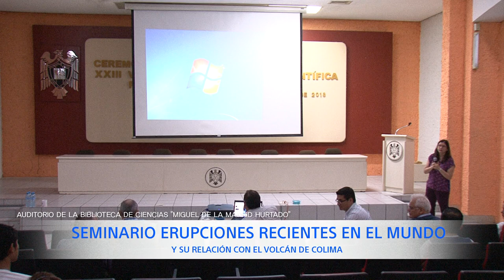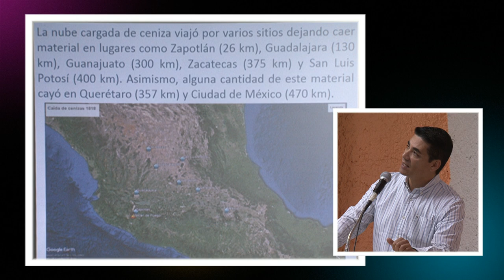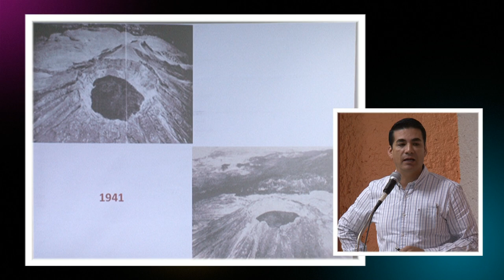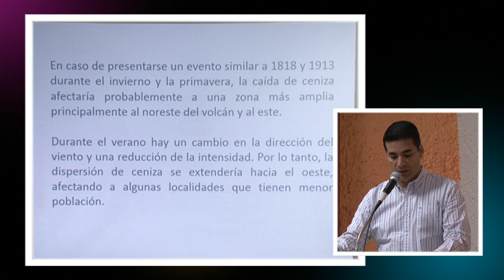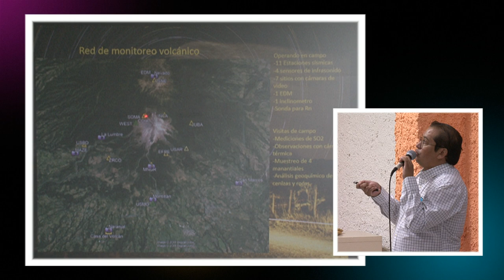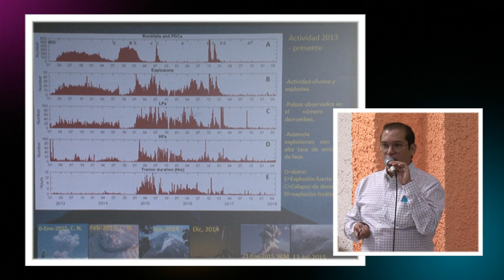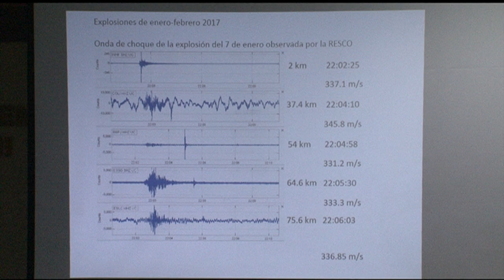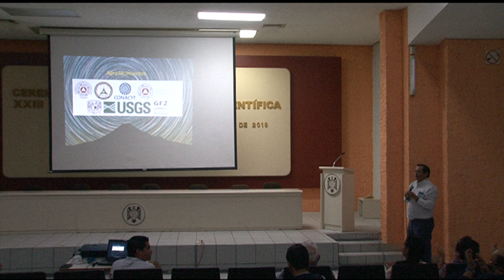Seminario Erupciones Recientes en el mundo y su relación con el volcán de Colima, parte 2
Dra. Dulce Vargas
* Erupciones recientes del Kilauea en Hawái y el Volcán de Fuego de Guatemala.

Dr. Mauricio Bretón González
*Actividad eruptiva histórica en el Volcán de Colima.

Dr. Raúl Arámbula Mendoza
*Monitoreo del Volcán de Colima y su actividad reciente.

Dr. Nick Varley
*¿Cuál es la amenaza que presenta el Volcán de Colima?